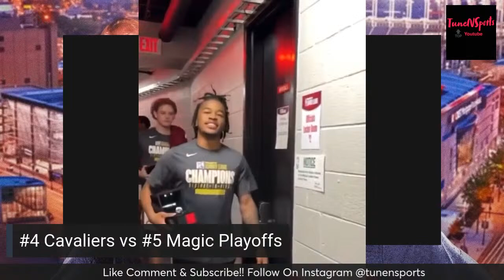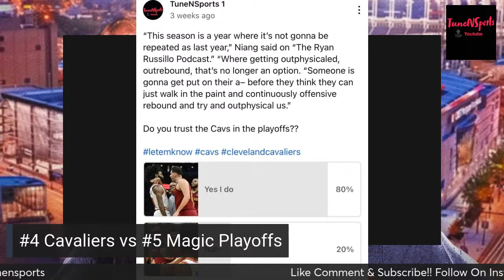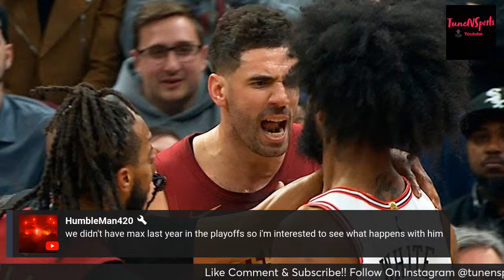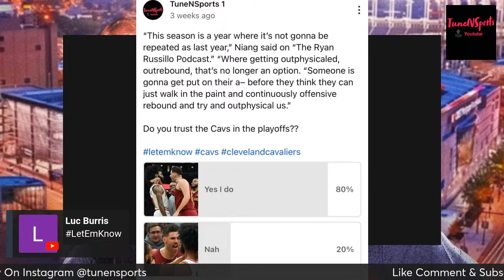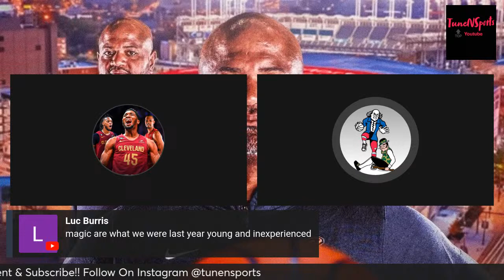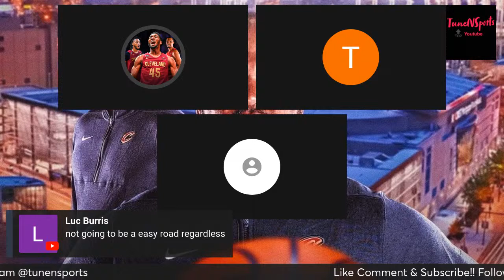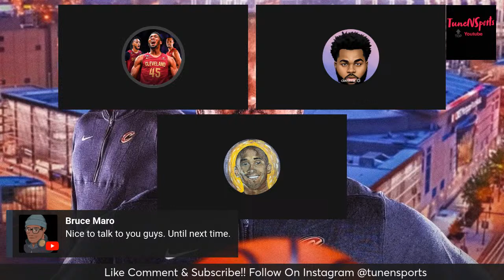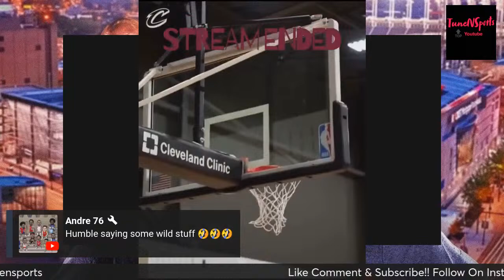Cleveland Cavaliers vs Orlando Magic Playoffs Preview!! Donovan Mitchell vs Paolo Banchero!!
*REPLIES INSTANTLY TO COMMENTS*

REPORTS ON ALL NBA TEAMS BUT MOSTLY CAVS CONTENT!! 🏀

► Artist Attribution
Track Name: "Dreaming"
● Published by: Chill Out Records
Official Cloud Under YouTube Channel Below

Official After The Fall YouTube Channel Below